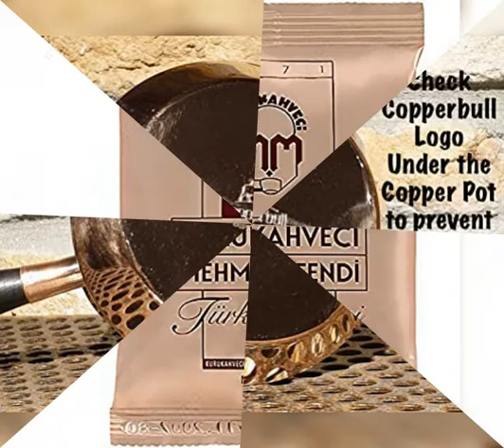Turkish Greek Coffee قهوة تركي